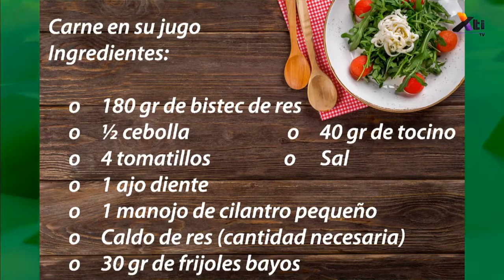Comida – Carne en su jugo